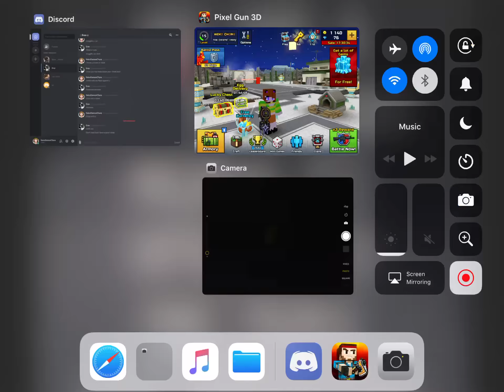Testing video for mic